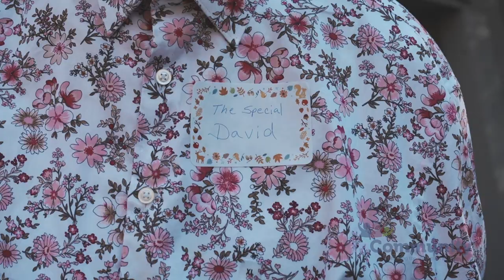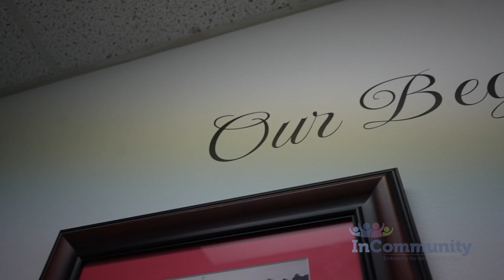David's Story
Meet David. Many years ago, David lost his family and was left with no support network or place to call home. Although he has been with InCommunity through our residential and day program services, the funding he receives through the State of Georgia is not enough to cover 365 days of care, let alone necessities like clothing and activities that enrich his life.
Our communities depend on InCommunity to provide relief, assistance with and attention to caring for individuals with IDD. We cannot provide this level of support without your time, commitment, and generosity as a supporter.
This holiday season, be a sponsor for David, and over 2,600 individuals we support at InCommunity by donating to our annual appeal.
Follow the link in our bio to read David’s full story and to make a gift that supports the individuals we serve.